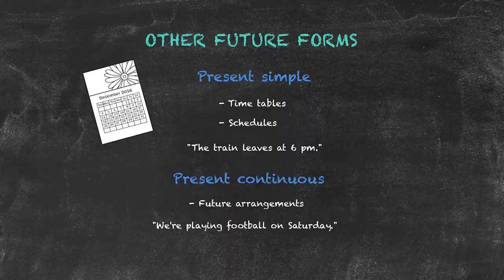The Future Tenses - Other Future Forms - Present Simple & Present Continuous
Besides the actual future tenses, we can also use present tenses to talk about the future. Two of them are the present simple and the present continuous. Find out when to use which tense for future statements in this video.